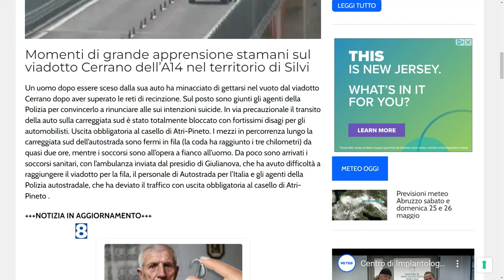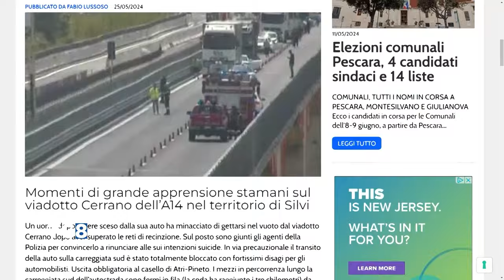Minaccia di buttarsi dal viadotto dell’A14, forti disagi al traffico